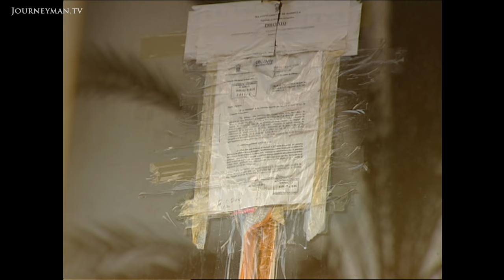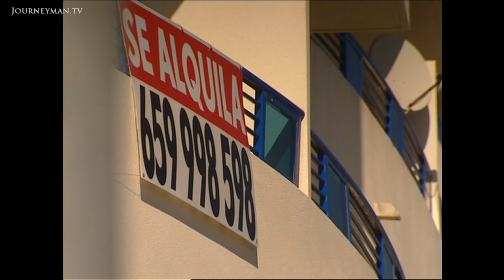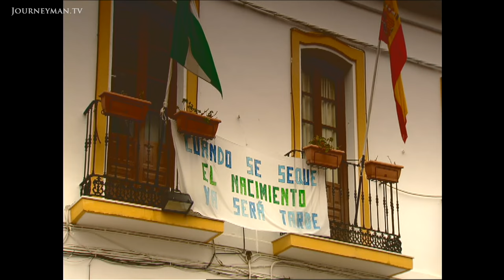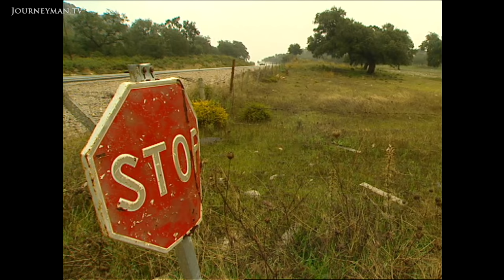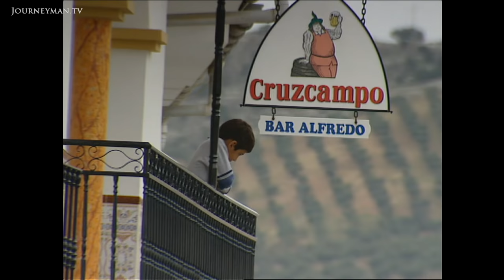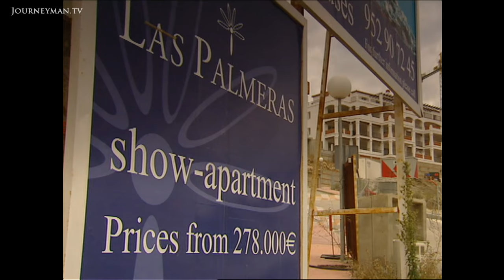Rotten To The Core: Spain's Housing Market In Crisis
Costa del Con: Spain's housing market is being crippled by a corruption scandal.

It’s Spain’s biggest corruption scandal in years. Marbella’s local council stands accused of sanctioning illegal construction projects in exchange for large bribes.

By some estimates, 40% of all construction in Europe is happening in Spain. Marbella is at the centre of the building boom. In the past few years, 4 million houses have been built. “It’s a real disaster for the city”, states Mercedes Vazquez. More than 30,000 flats originally approved by the council violate Spain’s planning laws. Former officials are now facing corruption charges. Since the scandal broke, dozens of similar cases have been discovered across Spain. “The root of the problem is that town councils aren’t properly funded”, explains lawyer Diego Martin. “Many rely on developments to get the money they need”.